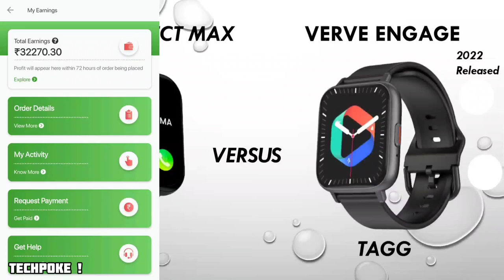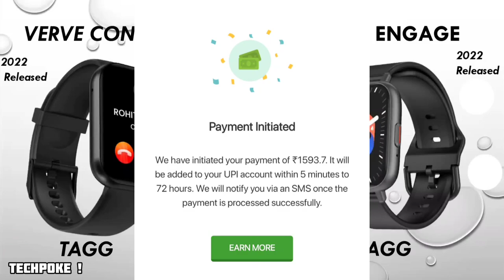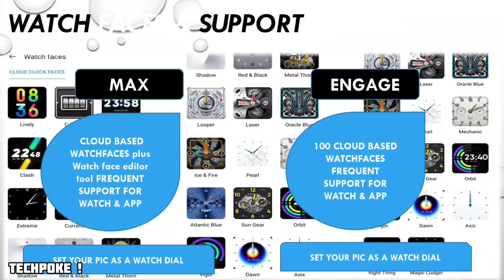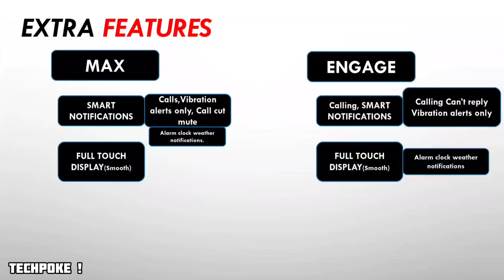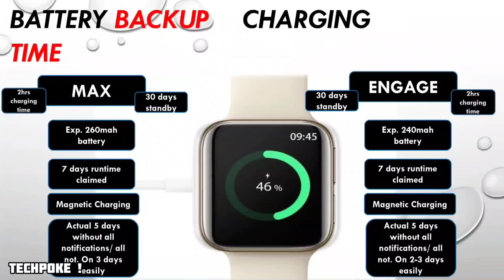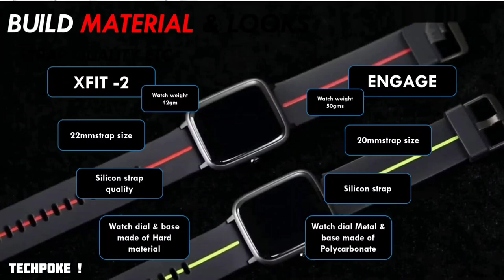Tagg verve engage vs tagg verve connect max • calling Smartwatches 2022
Guys aaj hum compare karnge best calling watch ka jo ki new features ke sath aati hai so watch the video till end for final conclusion. lets start

tagg verve connect max

2. register (ad your all details
3. share particular product link or full platform from search bar
4. track your earning (my activity section)